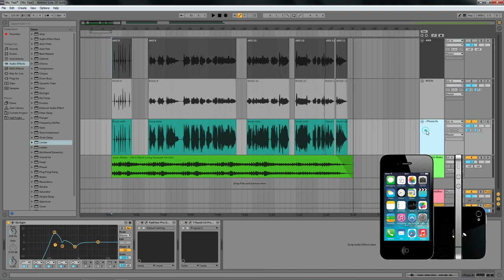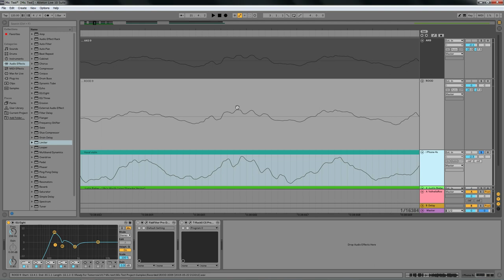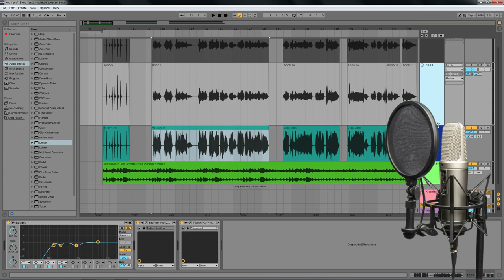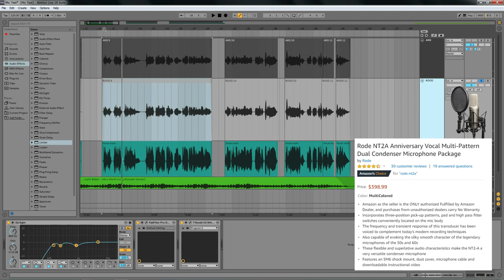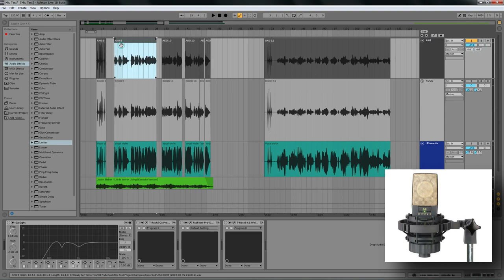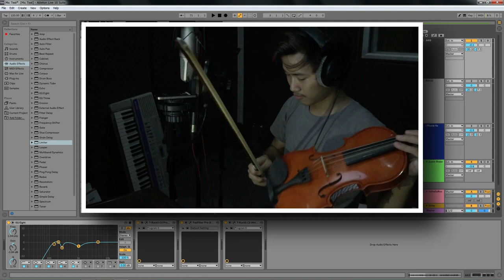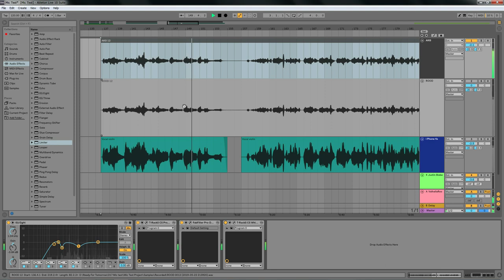AKG 414 vs ROOD NT2A vs i Phone 4s Audio recording မြန်မာ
ဘယ် Mic တွေကိုဝယ် မှာလဲ

ဒီ video မှာက
AKG 414  ရယ်    15 သိန်းနဲ့အထက်
ROOD NT 2A ရယ်  5 သိန်းနဲ့အထက်
ပြီးတော့
i Phone 4s Mic ရယ်
Vocal နဲ့ Violin တို့ကို
Recording ပြုလုပ်ပြီး
ယှဉ်ပြထားတာပါ
မိုက်တွေကို ဝါသနာပါသူတိုင်း
ကြည့်သင့်တဲ့ video လေးပါ

i phone 4s နဲ့ ဖန်းထားတဲ့ vocal ကိုလည်း
professional mixing လုပ်ပြထားပါတယ်

ပြီတော ဘယ် mic နဲ့ပဲဖန်းဖန်း vocal
ကိုကောင်းကောင်း mix လုပ်တက်သွားမှာပါ

သင်ယူနိုင်ရန်အတွက် ဖြစ်သည်။Ready For Tomorrow  Mixing Mastering & Music Production
Page တွင်